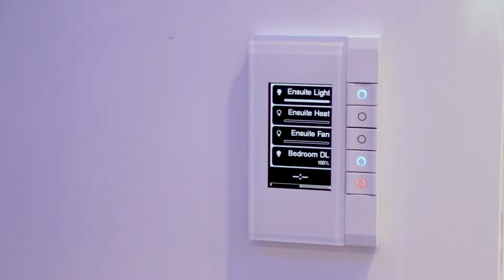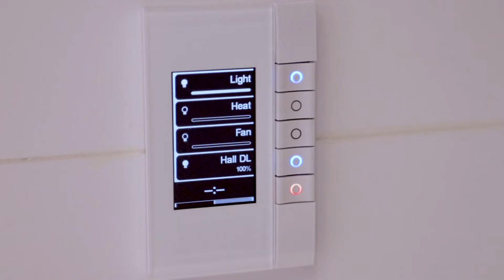DiJones / 22/2 Parkes Road, Artarmon NSW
22/2 Parkes Road Artarmon NSW 2064